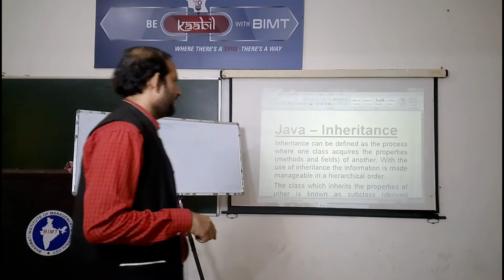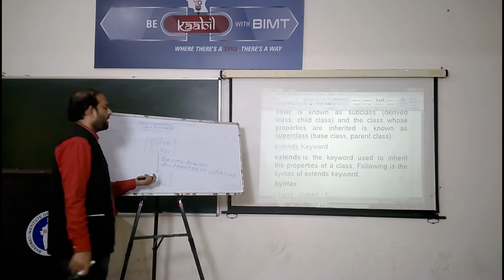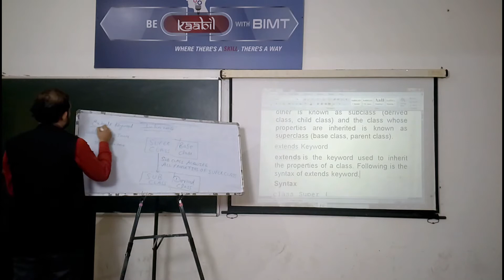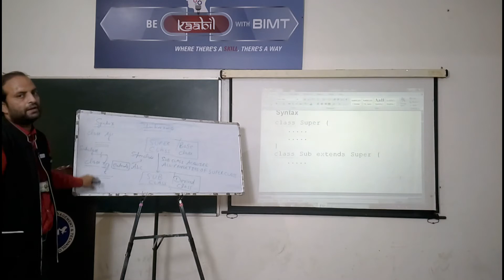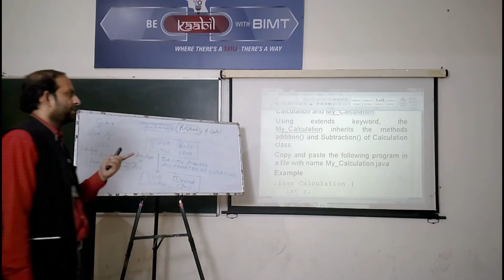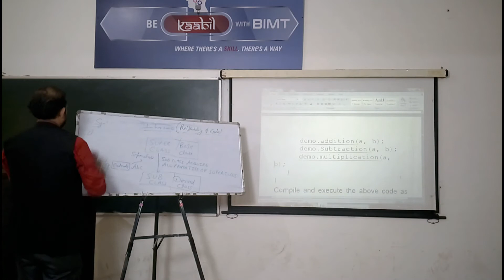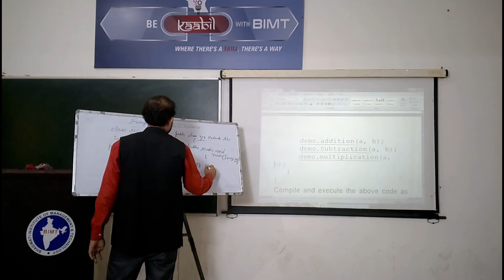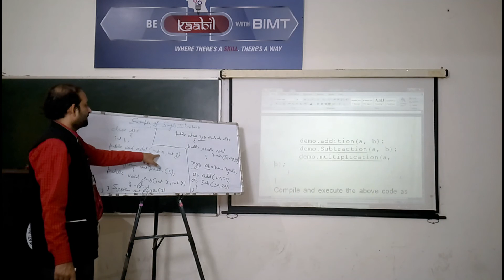JAVA PROGRAMMING with C++ (lecture 24) | BCA 3rd Year | Amar Sir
Subject Name :- JAVA PROGRAMMING with C++
Course & Year  :- BCA 3rd Year
Lecturer :- Mr. Amar Sir
lecture 24